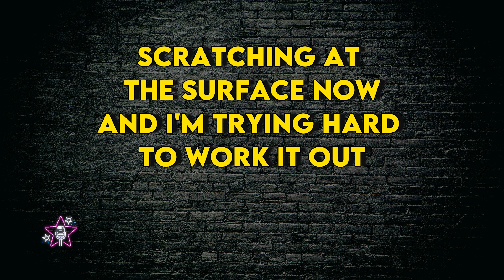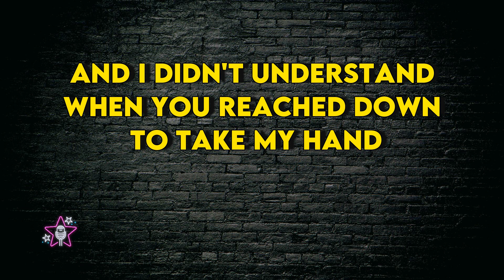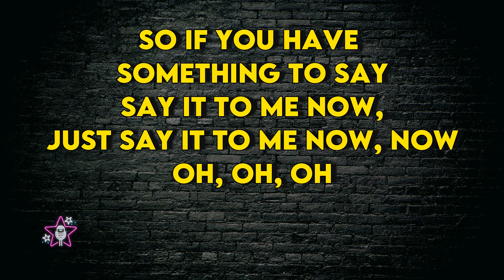Say It To Me Now - Glen Hansard (Once the musical) - Karaoke Instrumental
Say It To Me Now
Glen Hansard (Once the musical) Karaoke Instrumental
Tono original:
Key: E

Say It To Me Now · Glen Hansard

Music From The Motion Picture Once

Mastering  Engineer: Greg Calbi
Composer, Lyricist: Glan Hansard